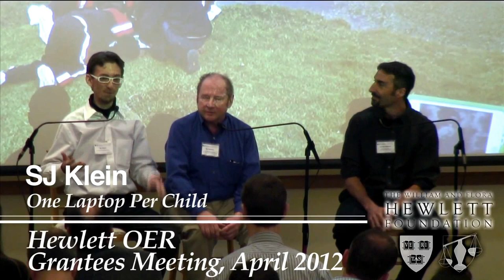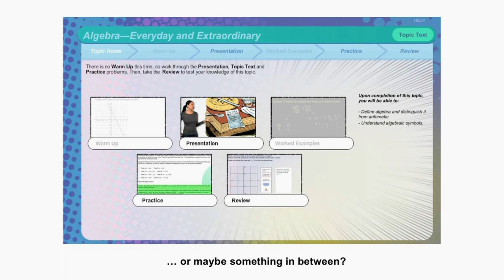Builders' Perspective, Hewlett OER Grantees Meeting 2012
Catharina Maracke (Keio University) moderates a panel including Hal Abelson (Massachusetts Institute of Technology), Ahrash Bissell (Monterey Institute for Technology and Education), and SJ Klein (One Laptop Per Child) to answer the questions: How does OER account for the range of different learning and teaching environments around the world? For instance, how would we describe the OER supply chain as specifically designed for informal learning environments (e.g. learning games)? How are we supporting teachers to optimize educational outcomes, particularly in challenging environments and to account for learners with special needs? What are driving forces and inhibiting factors for the OER supply?

From the 2012 Hewlett OER Grantees Meeting, Wednesday, April 11, 2012.